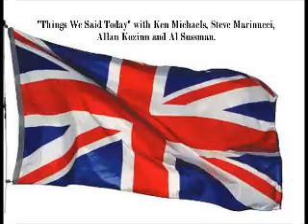Things We Said Today radio show #145 Charles Rosenay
Special guest Charles Rosenay talks about the upcoming Danbury Fields Forever 2015 on August 15 to celebrate the 50th anniversary of the Beatles at Shea Stadium, and also discusses the best moments of his past Beatles tours.